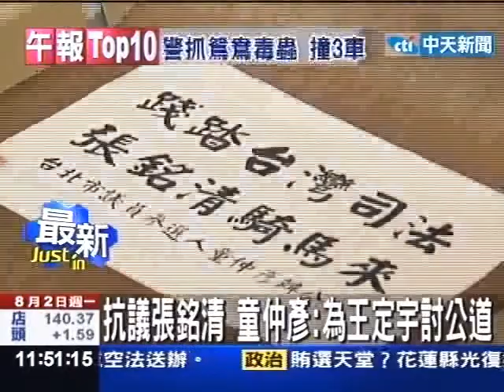又被抗議.嚇到？ 張銘清：我沒那麼脆弱